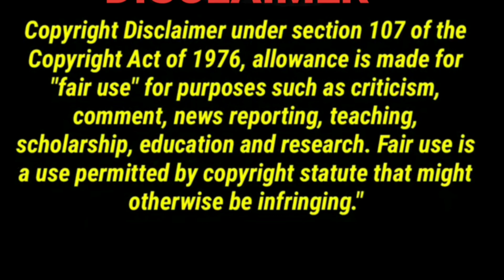Road to Miss Universe Thailand 2020 ใครแฟนคลับเจสซี่อย่าลืมคอมเมนท์ด้วยน่ะ TeamJazzy REACTION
Let me clear this that im not bashing any girls that will be featured on this reaction. im expressing my thoughts about this girls.